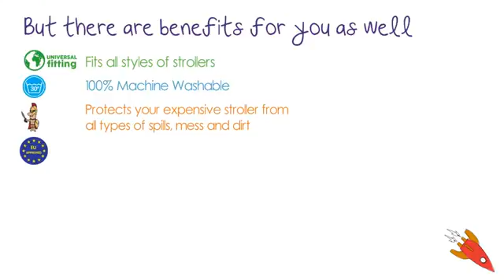comfi cush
Unikalna i innowacyjna wkładka do wózka, która zapewnia dziecku nie tylko komfort, ale również wsparcie w rozwijaniu układu mięśniowego. Dzięki strukturze z miękkiej pianki, która zapamiętuje kształt ciała dziecka, Comfi-Cush pomaga utrzymać jego prawidłową pozycję. Wzmacnia układ mięśniowo-szkieletowy i zapewnia wygodę nawet podczas najdalszych podróży.